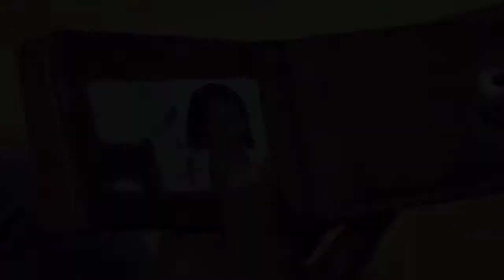Kyowulira WINNIE NWAGI New Ugandan Music Video 2015 HD Pro Herstar